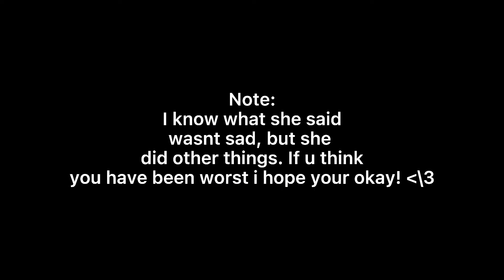Who got u crying like that